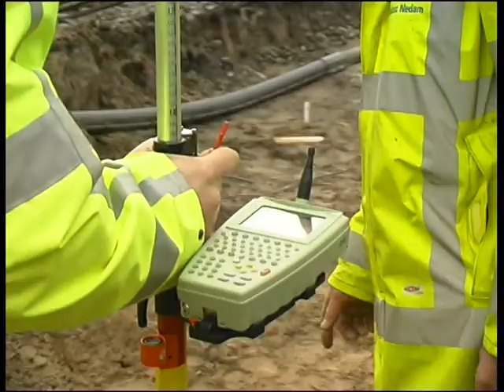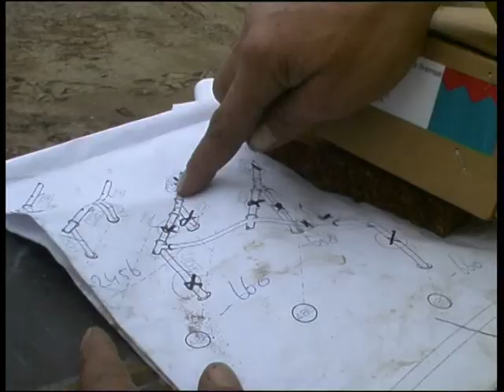Halte WEIDEVENNE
Halte Weidevennen (Purmerend)
Station Purmerend Weidevenne is een treinstation in de Purmerendse wijk Weidevenne, dat op 9 december 2007 in gebruik is genomen. Een dag eerder was de officiële opening. Het ligt aan de spoorlijn Zaandam - Enkhuizen, ten zuiden van de beweegbare spoorbrug over het Noordhollands Kanaal.